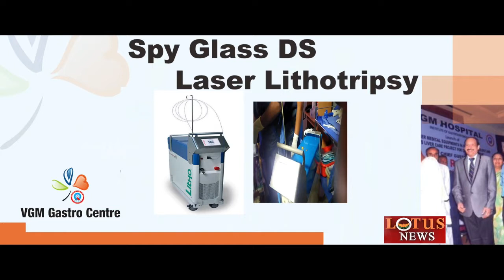NEEYE IMAYAM | JUNE 04 | Dr. V.G.Mohan Prasad